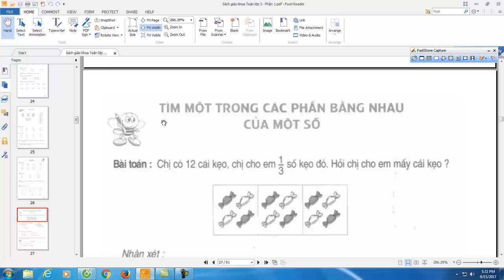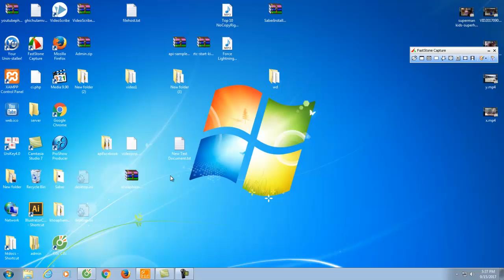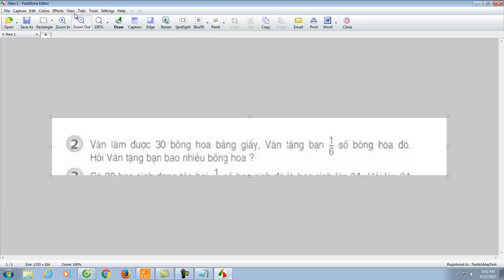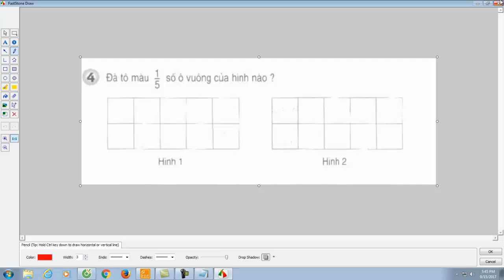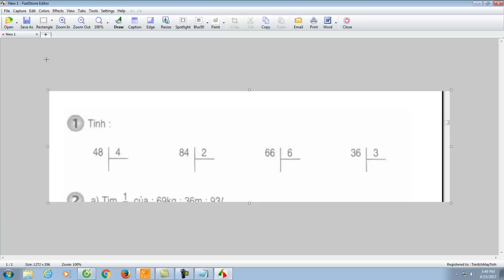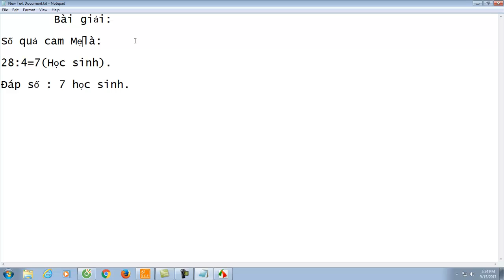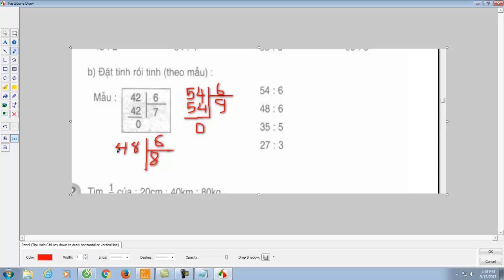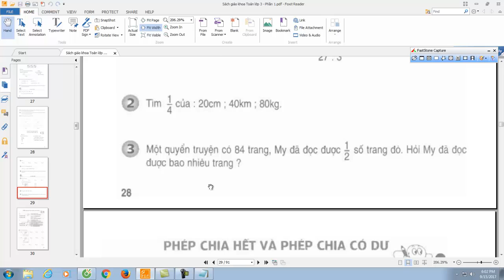giải bài tập toán lớp 3 sách giáo khoa trang 26,27,28 | Học toán tiểu học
Content: tìm một phần trong các phần bằng nhau của sô.

Hãy comment bên dưới nếu các em chưa hiểu điều gì, tôi sẵn lòng giải đáp những thắc mắc của các em.

Hãy tương tác với tôi để cho tôi biết suy nghĩ của các em, bằng cách, like or dislike, comment video.